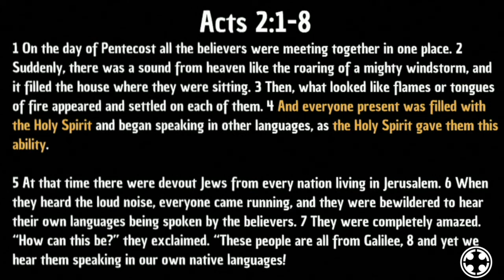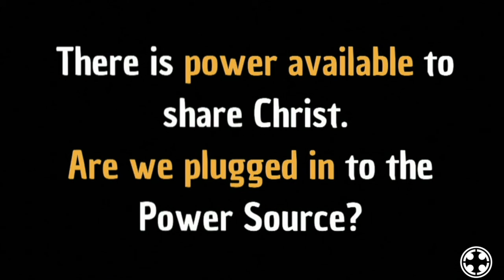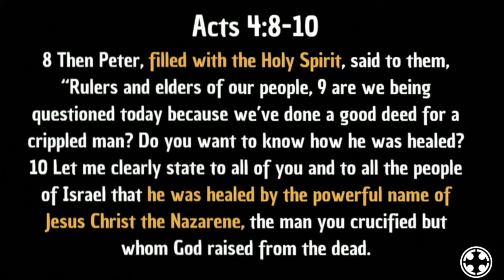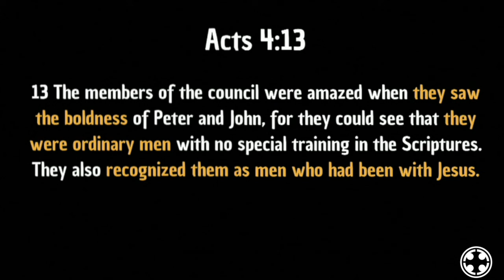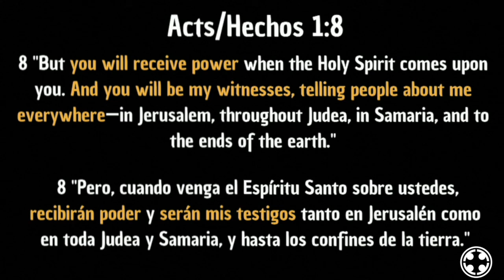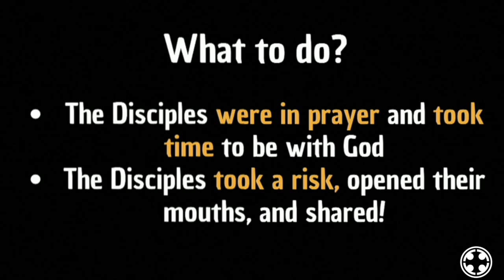Plug Into The Power Source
Pastor Rod Hidalgo
Series: My Name is The Holy Spirit